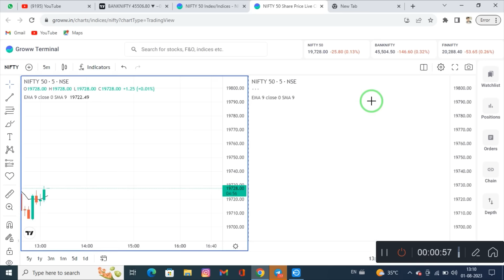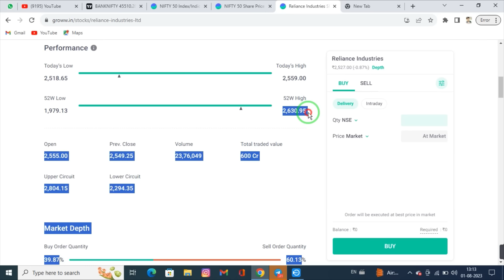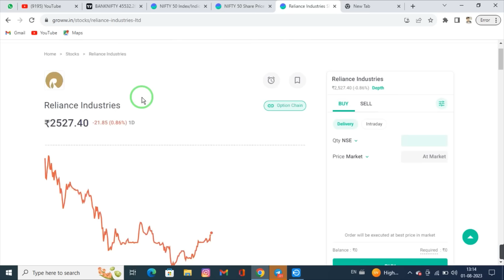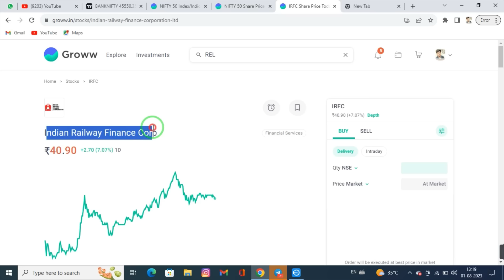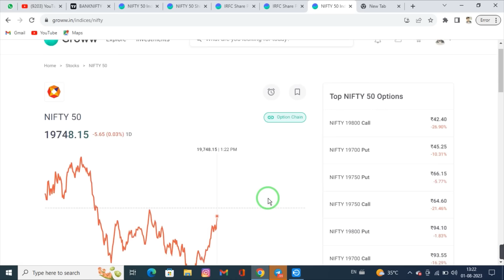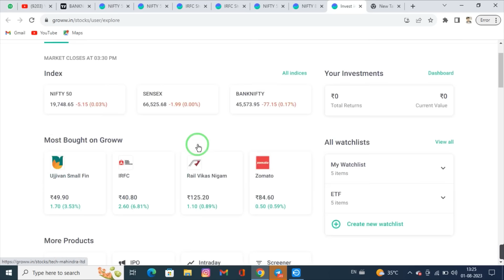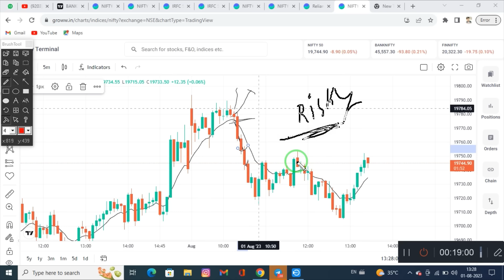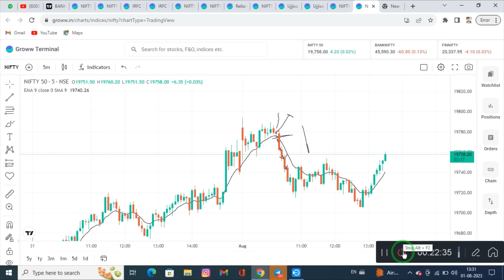Groww App Kaise Use Kare | Groww App Me Trading kaise Kare | Full Demo 2023 | Groww Stocks Buy Sell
GROW LINK ;- Join me on Groww to invest in Stocks and Direct Mutual Funds.

How To Start Trading? | Beginners Trading Guide || by Prashant chaudhary

groww me trading kaise kare
how to use groww app in hindi
groww app se trading kaise karen
groww app mein trading kaise karen
groww app se trading kaise kare
groww use kaise kare
groww me trade kaise kare
groww m trading kese kre
groww kaise use kare
groww m trade kaise kare
how to use groww app
groww app kaise use kare hindi
groww app kaise use kare in hindi
groww app
groww